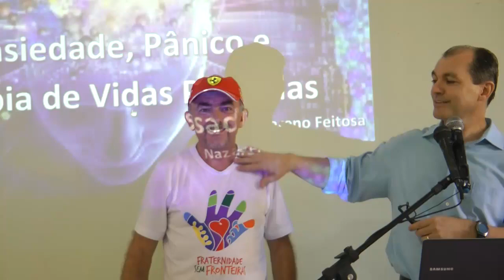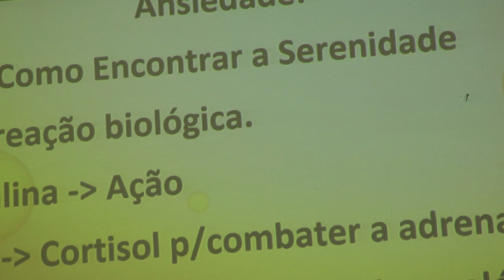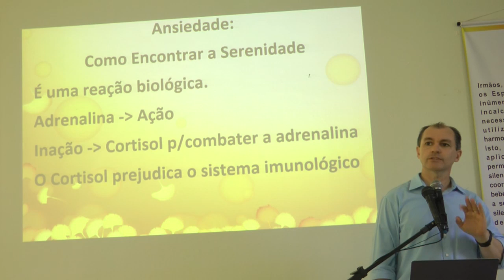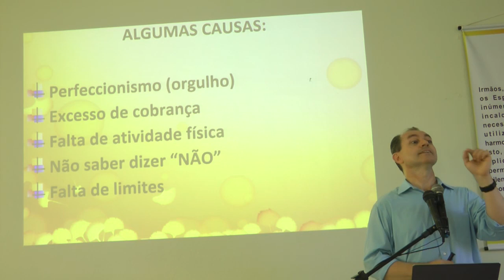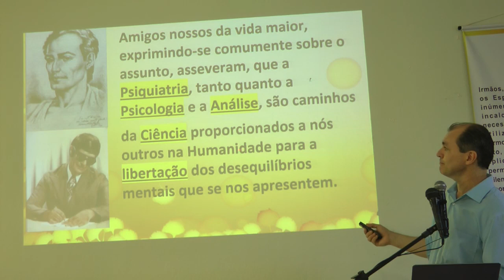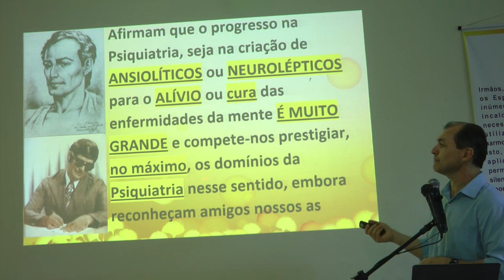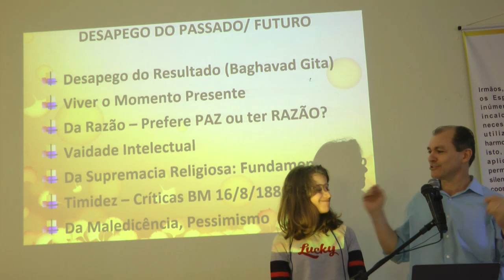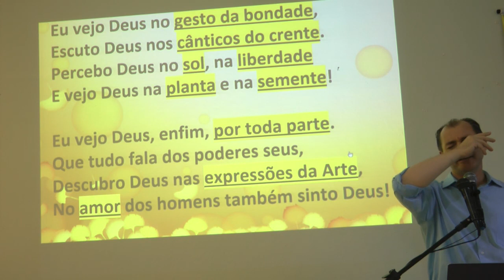Ansiedade e AutoConhecimento 2-2 Nazareno Feitosa 2019 MG Espiritismo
Palestra espírita Ansiedade e AutoConhecimento parte 2-2 com Nazareno Feitosa em MG, 2019. Se possível, colabore com a divulgação da Doutrina. Parte 1/2 BLOG onde você encontra a agenda de Nazareno Feitosa